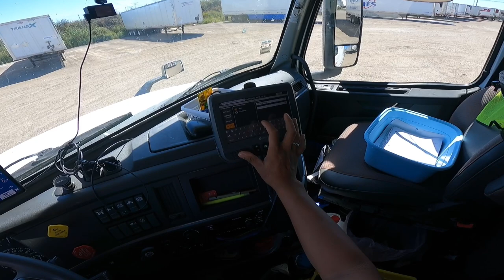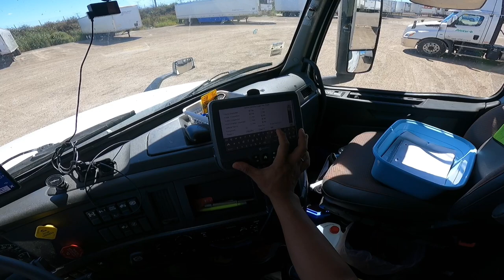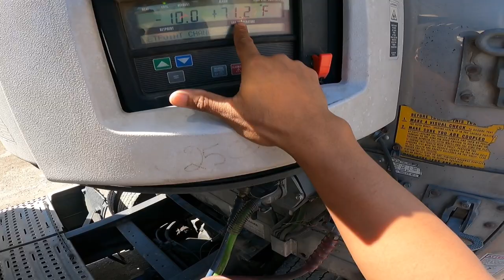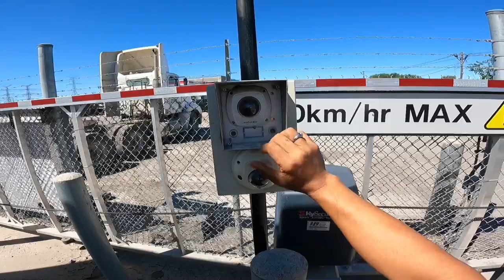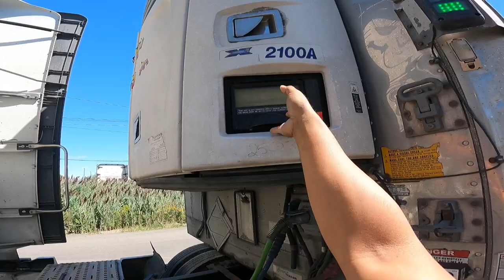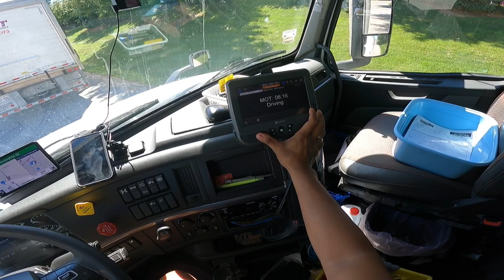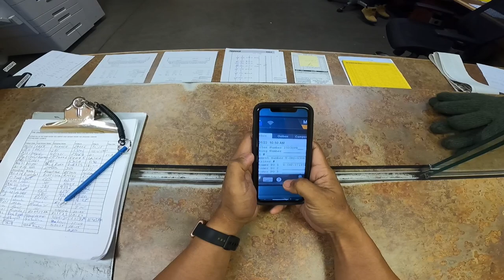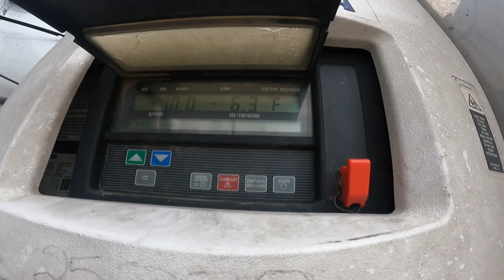Trucking in London Ontario ~ Lakay Trucker🇨🇦 [EP108]